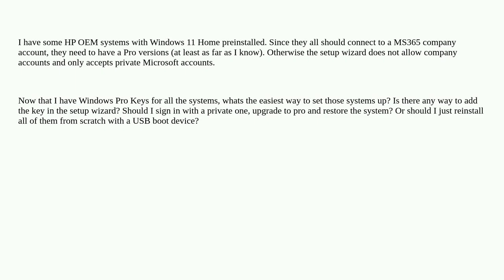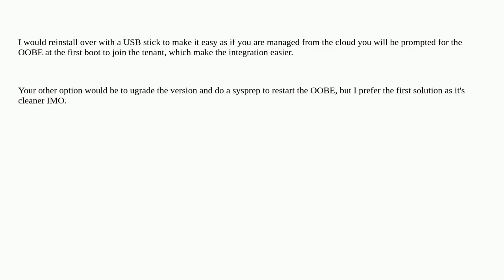Upgrade Pre-Installed Windows 11 Home to Pro in setup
A special thanks goes out to the community

  microsoft-365 windows